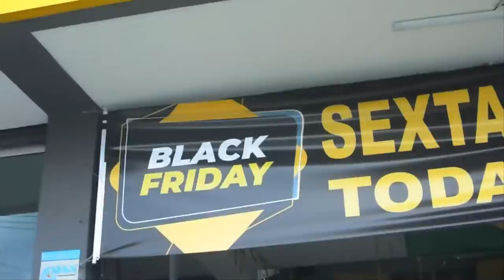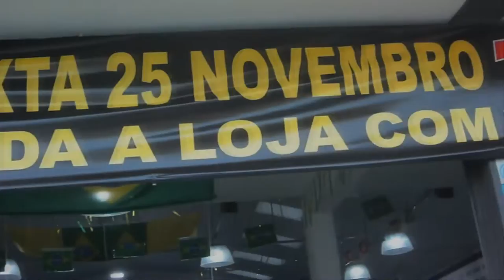Palhaço Locutor na moto BR, palhaço locutor na black friday 2022, Palhaço locutor 11 99435 1059